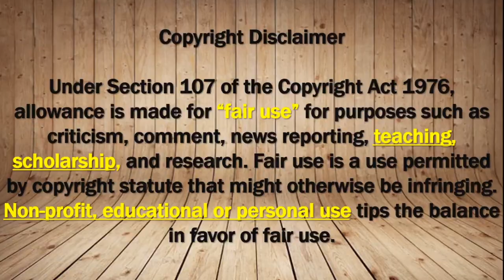Quita los ojos del balón. Cap. 5, Temporada 2020. Pass Pass Option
Quita los ojos del balón es un programa de análisis de football para aficionados en las que se llama la atención a las múltiples acciones que se llevan a cabo en el emparrillado para que una jugada (ofensiva o defensiva) funcione.

Aprender a ver toda la acción del football y no solamente tratar de seguir el curso del balón jugada a jugada, nos permitirá un mayor entendimiento y disfrute de este deporte complejo y apasionante.